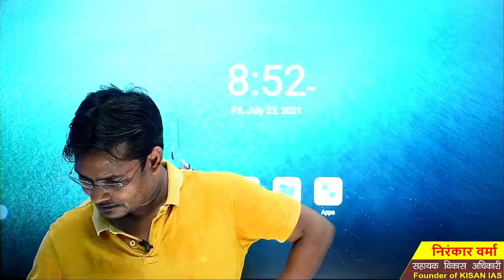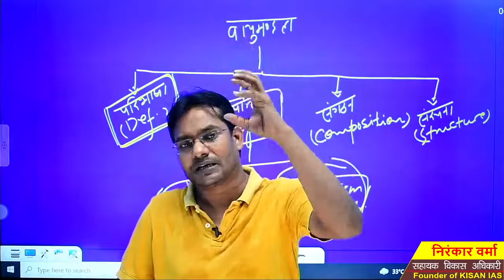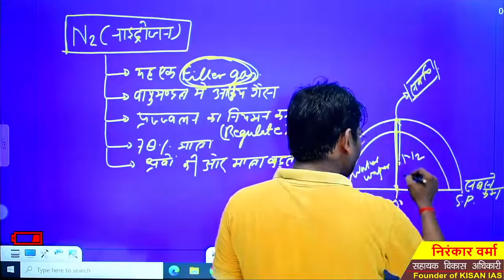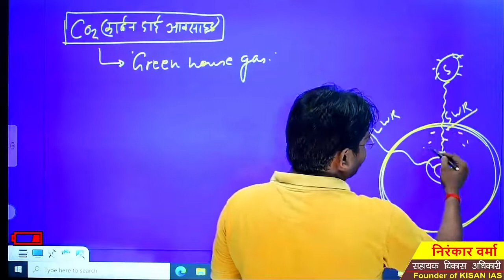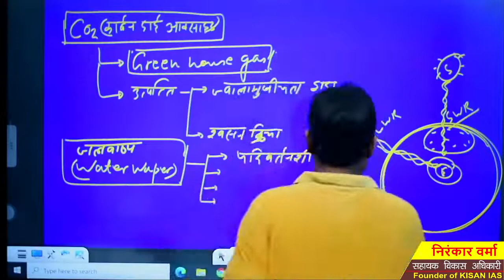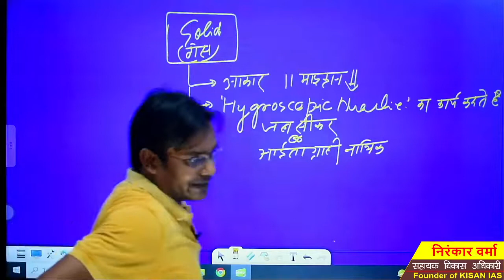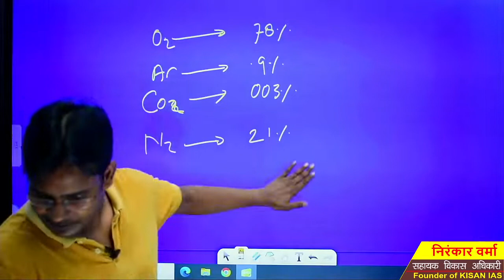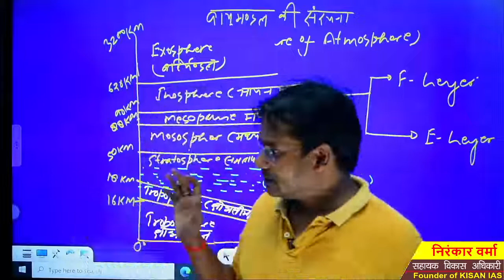Lecture - 02 | CLIMATOLOGY| जलवायु विज्ञान | By Nirankar Verma